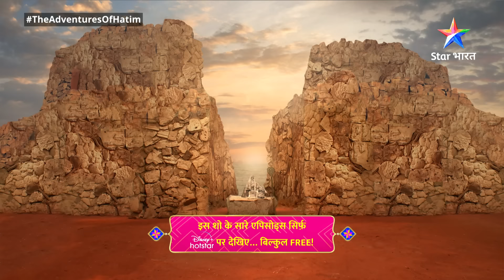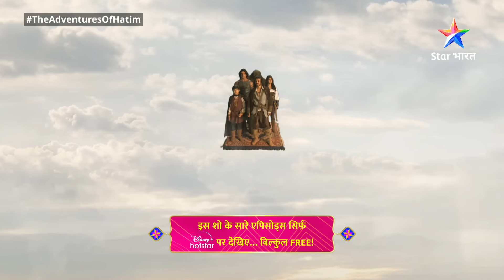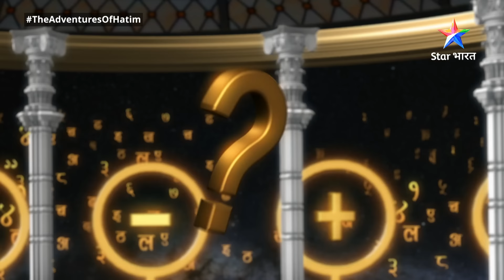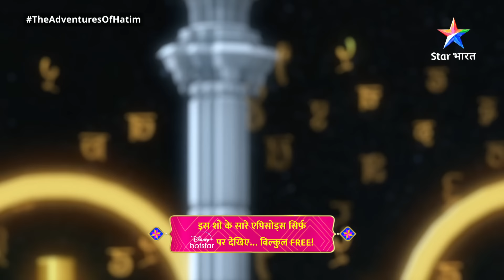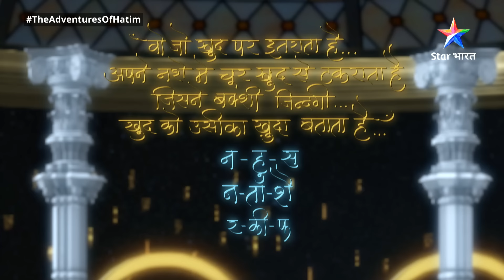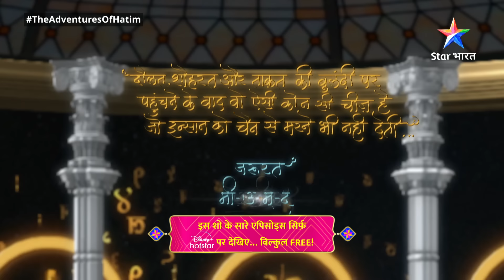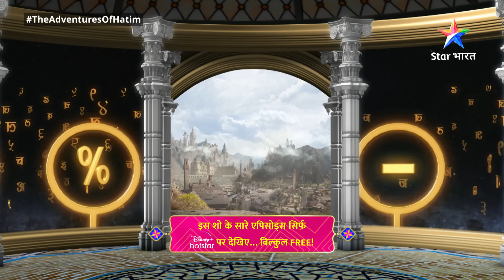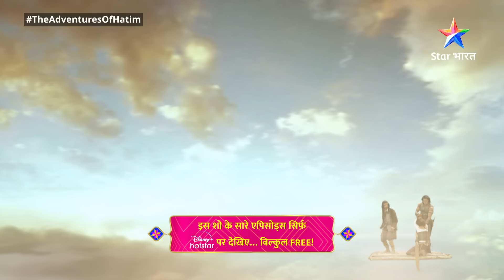Full Episode - 29 || Hatim Ne Ki Cheel Ki Madad adventure || The Adventures Of Hatim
►*About*
Hatim - ek aise shahzaade ki kahaani, jo saare aish-o-araam se door duniya ko buraai se bachaane ke raaste par nikal padta hai aur Zargham jaise shaitan se ladta hai. Dekhiye Hatim ke is romanchak safar ki daastaan.

Jaanne ke liye dekhiye The Adventures Of Hatim . aur saare updates ke liye follow kijiye, Star Bharat ko Instagram, Facebook, Twitter aur YouTube par!"